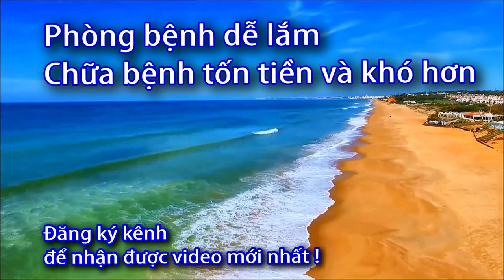Giá máy massage trị liệu Dr Ho 2024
Trên video này, chúng ta sẽ đào sâu vào thế giới của máy massage trị liệu Dr Ho năm 2024 và khám phá về những cải tiến mới, tính năng nổi bật cùng với thông tin về giá cả cập nhật. Từ công nghệ trị liệu tiên tiến đến hiệu quả vượt trội, video sẽ giúp bạn hiểu rõ hơn về các tính năng và lợi ích của máy massage Dr Ho, từ đó giúp bạn có sự lựa chọn tốt nhất cho nhu cầu chăm sóc sức khỏe và làm dịu cơ thể